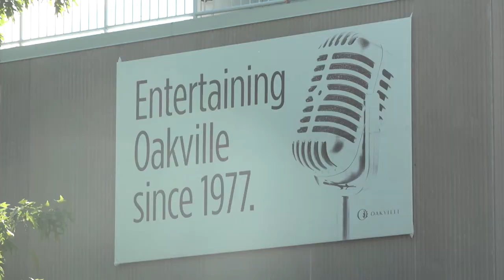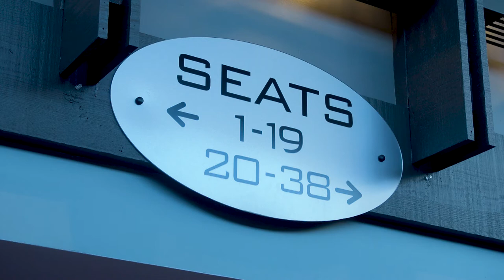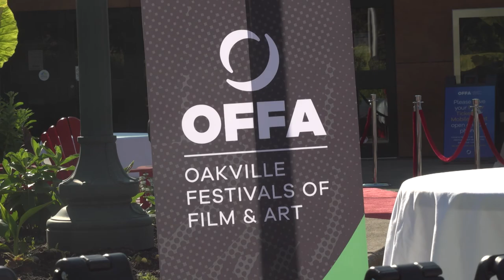Annual Oakville Film Festival 2022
The Annual Oakville Film Festival is back to full capacity and in-person after two years due to the COVID-19 pandemic. Jack Ryan was there.